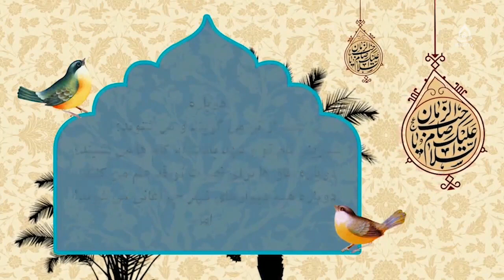پیامبر اکرم(ص)؛ دلسوز و مردمی، استاد روحانی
کارشناس: حجت الاسلام والمسلمین روحانی
موضوع: سیمای پیامبر اکرم در آینه وحی
مجری: سید علی آقا حیدری